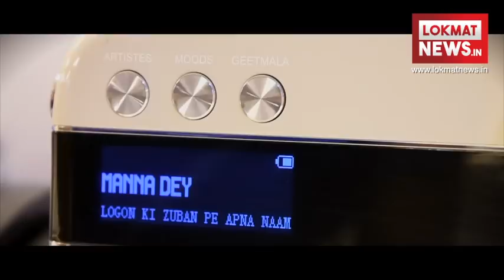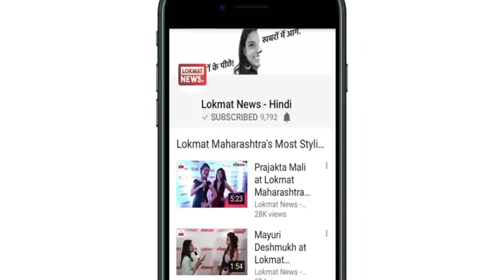सारेगामा कारवां है 'Value for Money', जानें खासियत | Saregama carvaan Review in Hindi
The Carvaan is a new Bluetooth speaker released by the famous Indian music label Saregama. As you would expect from such as source, the Carvaan isn't just a simple speaker. It's got a number of interesting features built-in, most notable of which is that it comes with 5,000 classic Hindi songs, which you can listen to anytime you want to, without any Internet connection.